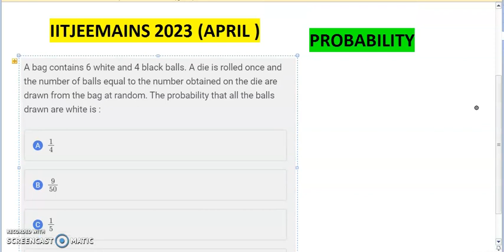A bag contains 6 white and 4 black balls. A die is rolled once and the number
A bag contains 6 white and 4 black balls. A die is rolled once and the number of balls equal to the number obtained on the die are drawn from the bag at random. The probability that all the balls drawn are white is